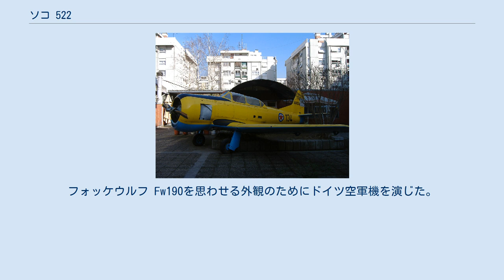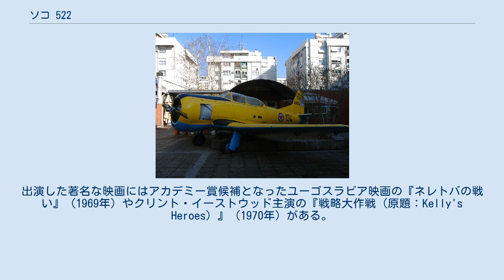ソコ 522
ソコ 522 ソコ 522（SOKO 522）は、ユーゴスラビアのソコ社で1950年代に開発された複座の軍用練習機、軽攻撃機である。
 ソコ 522はゼムンのイカルス社でユーゴスラビア人技術者のショシュタリッチ（Šoštarić）、マリャノヴィッチ（Marjanović）、チュリッチ（Čurić）により設計され、試作初号機が1955年2月に初飛行を行った。
この試作機が初期の成功を収めると量産はモスタルのソコ社へ移された。
生産は1961年まで続き、総計110機が製造された。
ソコ 522は1978年に退役するまでユーゴスラビア空軍の初等練習機として使用された。
 軍務から退役した後にソコ 522はユーゴスラビア国内と国外の多くの飛行クラブで使用されたが、元ユーゴスラビアの諸国には飛行可能な機体は残されていない。
数機が国外の個人オーナーに売却され、現在も飛行している。
ソコ 522の現在の価格はUS$10万と推定される。
 飛行可能なソコ 522の1機がフランスに、もう1機が米国に現存する。
 別のもう1機もディキシー・ウイング・コメモラティヴ・エアフォース（Dixie Wing Commemorative Air force）に所属していたが、緊急の胴体着陸をしたため現在は修理のために飛行停止となっている。
 ソコ 522は1960年代、1970年代にユーゴスラビアで撮影された数多くの戦争映画で幅広く活用され有名になった。
フォッケウルフ Fw190を思わせる外観のためにドイツ空軍機を演じた。
出演した著名な映画にはアカデミー賞候補となったユーゴスラビア映画の『ネレトバの戦い』（1969年）やクリント・イーストウッド主演の『戦略大作戦（原題：Kelly's Heroes）』（1970年）がある。
 (Soko 522)